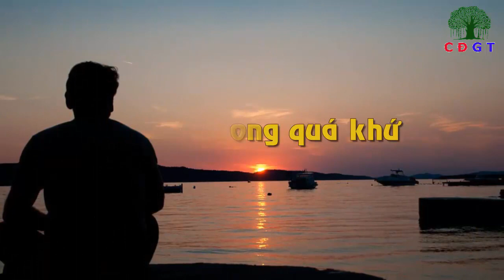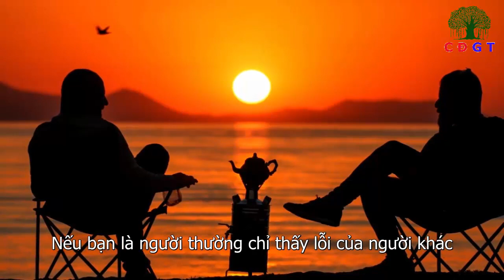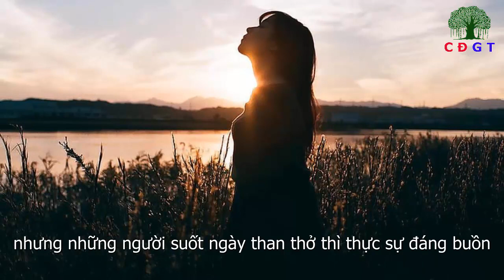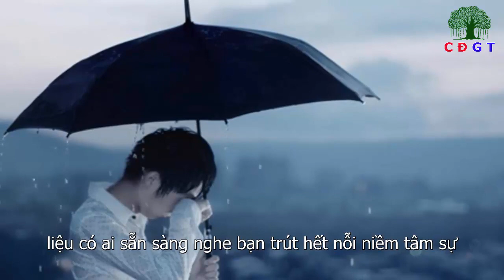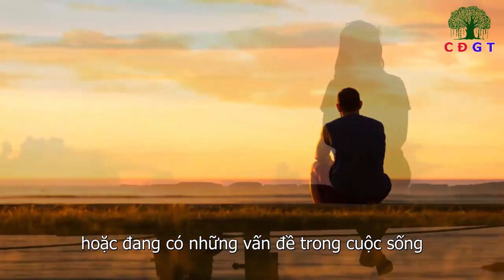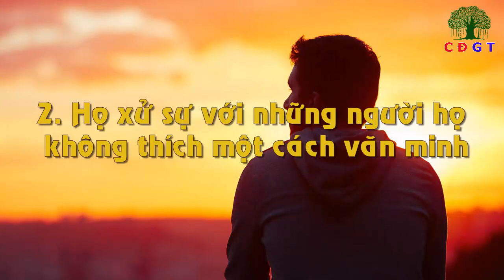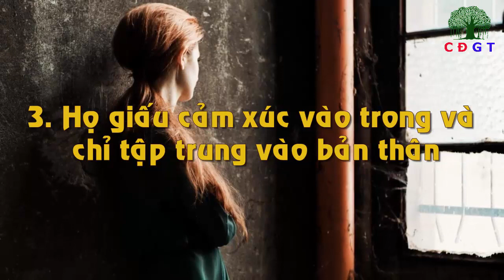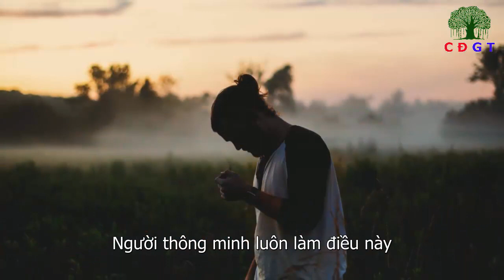9 Việc Chỉ Người Ngu Dại Mới Làm Khiến Đời Bạc Phúc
9 Việc Chỉ Người Ngu Dại Mới Làm Khiến Đời Bạc Phúc